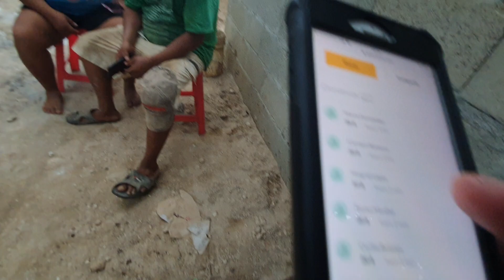Rudy Con Gran Felicidad Dice Cuanto Se Recaudo En La Cuenta De Gofondme😱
BOTAS el CHAPIN

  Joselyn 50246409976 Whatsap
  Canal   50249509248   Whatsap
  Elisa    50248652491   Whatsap